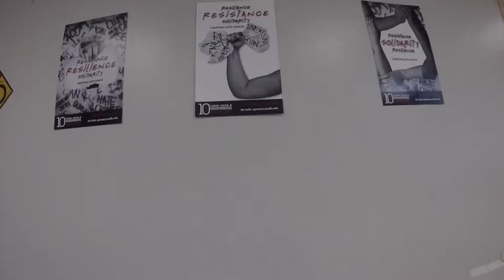Activist in Design - Justice Fair 2017 - The DADA Project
Branding project for the 2017 Labor, Social, Environmental, Justice Fair at Cal State University Dominguez Hills. Branding done by David Kwock, Alba Elizalde, Ally Robles, and David Meza.